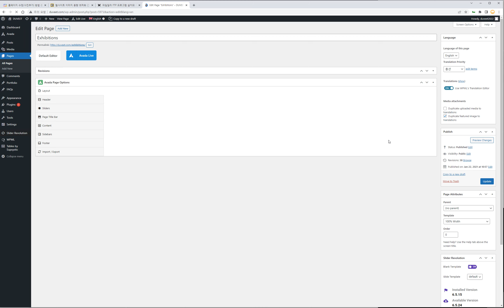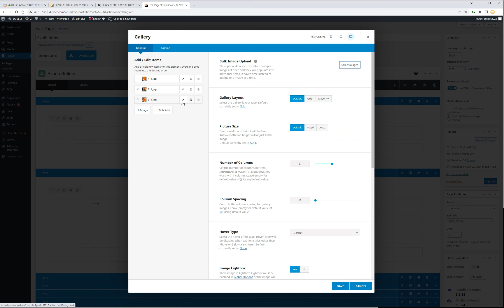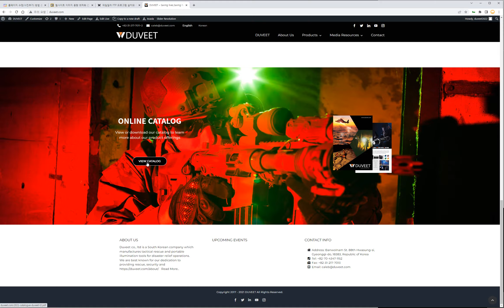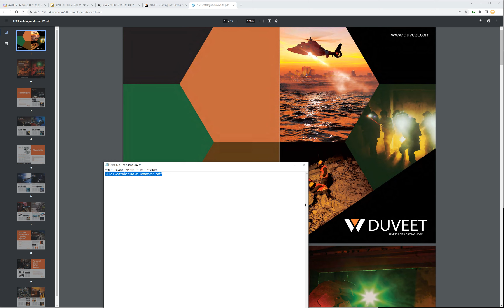워드프레스_AVADA gallery 간단수정하기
wordpress, AVADA Gallery Element 수정, 제이모션_워드프레스설명